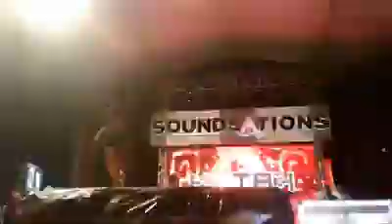KONSER KOTAK - BERAKSI LIVE RITA PARK TEGAL